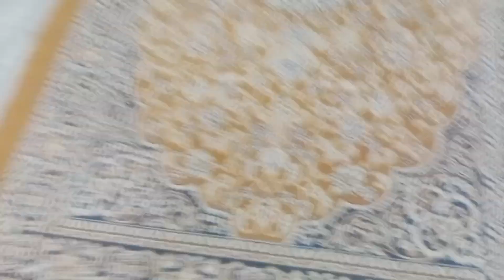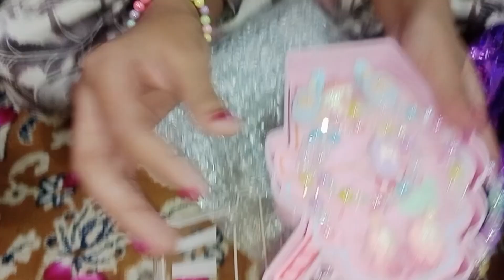Ghar Par Rakhi Choti Si Party Aur Homemade Gift Hampers 🎂🎉🎉🎉🎉|Sandhya New Lifestyle